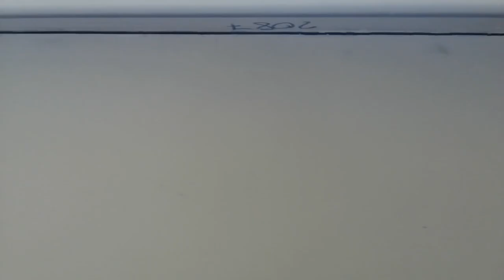ТРЕЩИНА под ПОДОКОННИКОМ. В чём причина? Четыре причины, которые могли повлиять на ЭТО.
Почему образуется трещина под подоконником? Очень подробный обзор этой проблемы! Можно ли её избежать? Посмотрите полный плейлист по малярным работам
«Альта-Профиль» – первый производитель сайдинга в России. Компания производит 21 коллекцию и 150 видов отделочных материалов и полимеров. Это самый широкий ассортимент среди отечественных компаний."